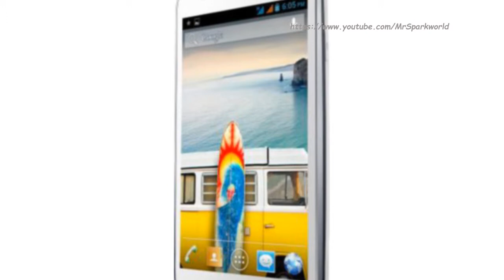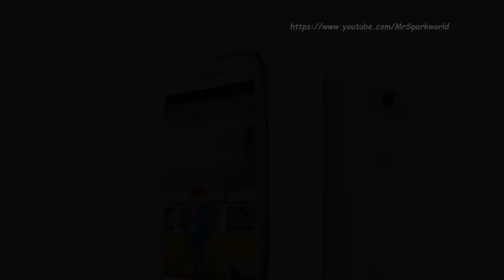Micromax Canvas Lite A92 mid-range Android smartphone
5-inch WVGA (480×854 pixels) display and is powered by a 1GHz dual-core processor paired with 512MB RAM. Other features included are a 5-megapixel rear camera with LED flash, 4GB of expandable internal memory and a 2,000mAH battery, which promises 6 hours of talktime on 2G and 240 hours of standby back up. It also features dual-SIM card slots, 3G support, Wi-Fi, Bluetooth and GPS and runs on Android 4.1 Jelly Bean.